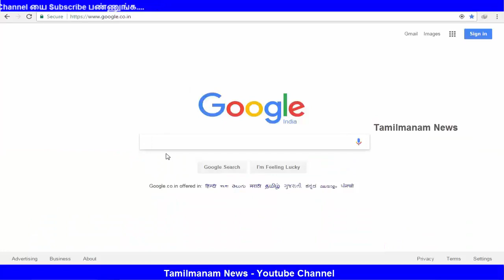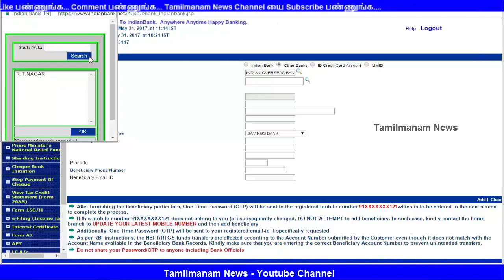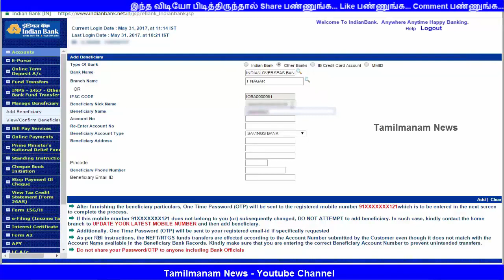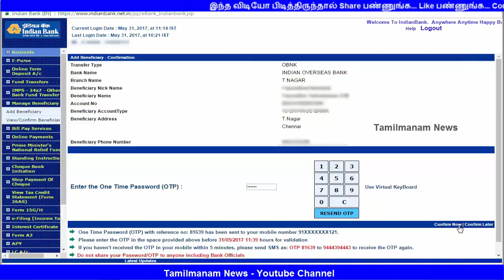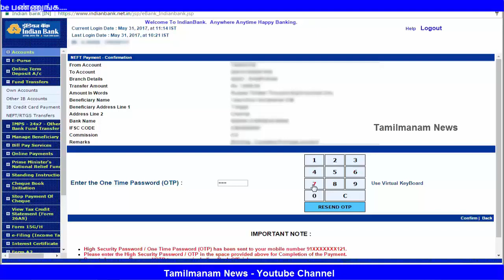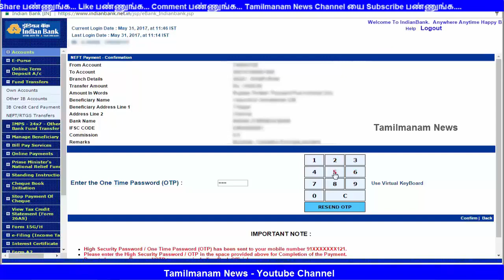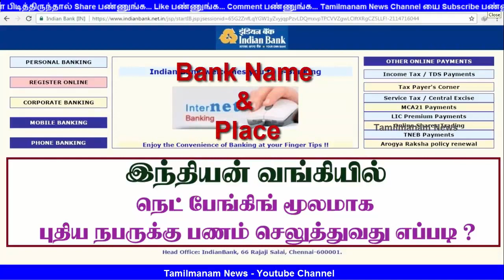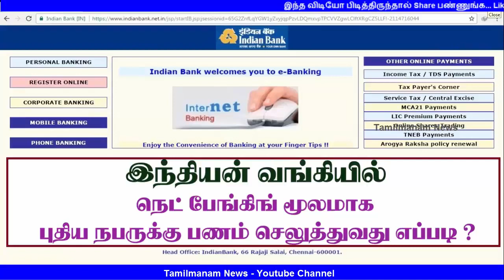INDIANBANK INTERNET BANKING|How to do net banking indian bank in tamil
இந்தியன் வங்கியில் நெட் பேங்கிங் மூலமாக புதிய நபருக்கு பணம் செலுத்துவது.

You can Help Me : It is not that difficult to log in for the FIRST TIME in INDIAN BANK Internet banking Follow these steps so that you will get help to Active your Indian bank Net banking.

Indian bank - net banking How to do online fund transfer NEFT/IMPS- tutorial in tamil language. Internet Banking online fund transfer to other bank accounts video tutorial How to add beneficiary.